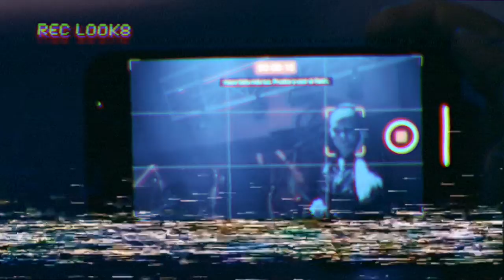Aftermovie "This is Techno" by Pulsar Events. Look8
Thanks again Amando, you're amazing!